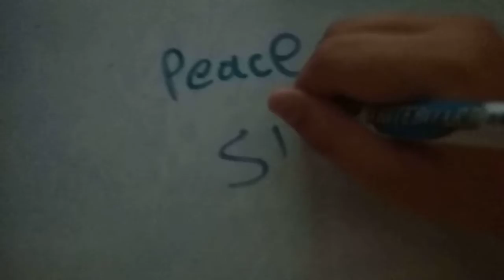Vote me to make more knife game Videos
You guys better vote if should I make more knife game videos I need to get 100 Votes
End of date of votes:1ST February 2019